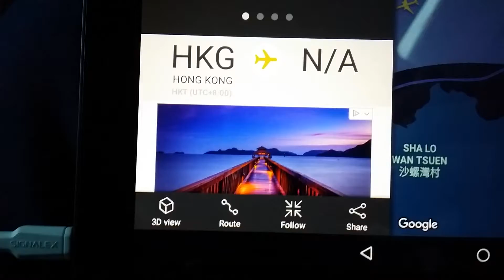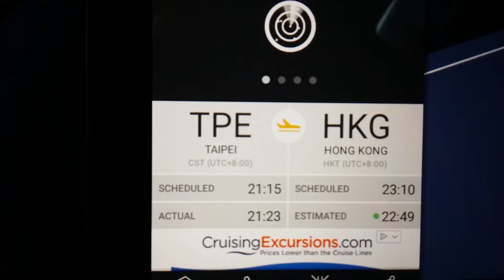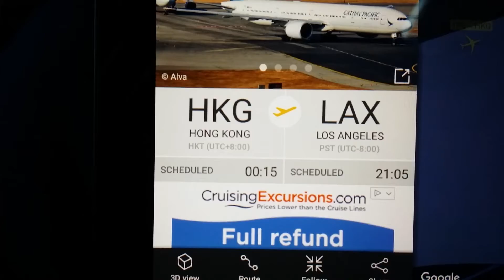HONG KONG INT AIRPORT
A review of planes on the tarmac and potential spread risk.